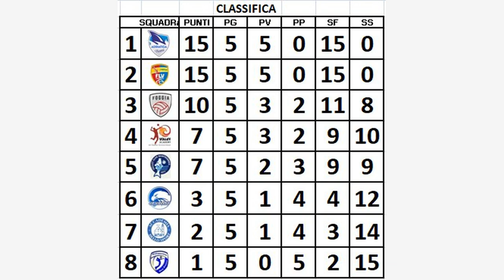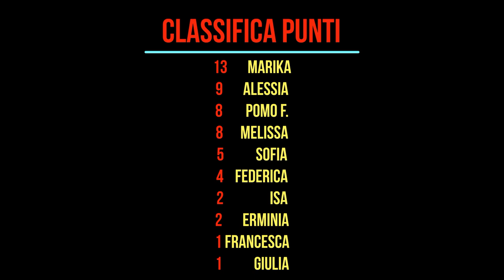Tutti i punti partita per partita GIORNATA 6 // VOLLEY CLUB MANFREDONIA - ADRIATICA TRANI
PALLAVOLO Sport Tutti i punti partita per partita GIORNATA 6 // VOLLEY CLUB MANFREDONIA - ADRIATICA TRANI